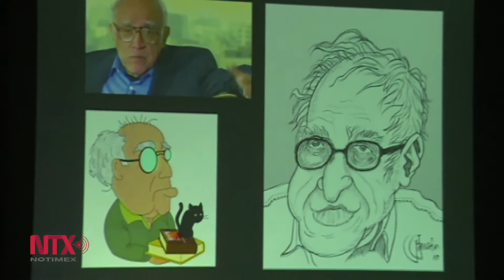Homenaje a Carlos Monsiváis en la UNAM a cinco años de su fallecimiento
Amigos cercanos del escritor rindieron homenaje, recordándolo como uno de los grandes escritores y cronistas de México